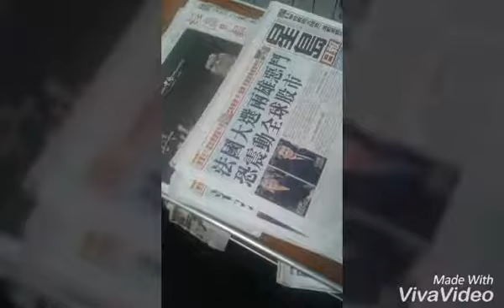updated hong kong trip Part7